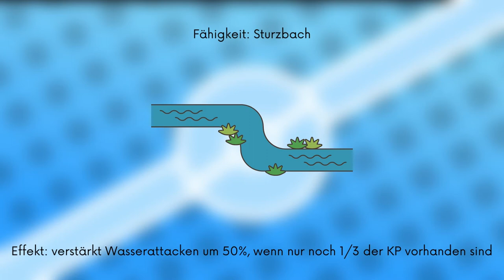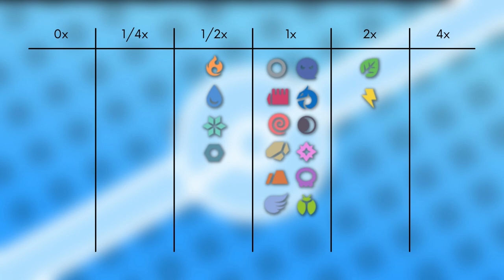Das Pokémon #258 | Hydropi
▶️Worum gehts in diesem Video:

Ich stelle euch das Pokémon Hydropi vor. Dabei schauen wir auf das Aussehen, Attacken, Verhalten, Lebensraum, Entwicklung und Typ Schwächen. Viel Spaß :D

0:00 Intro
0:27 Aussehen
1:22 Attacken & Fähigkeiten
2:43 Verhalten & Lebensraum
3:11 Entwicklung
4:24 Typ Schwächen